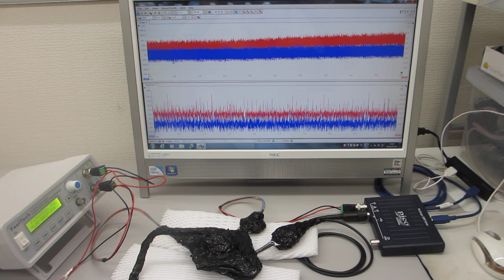０．５ｋＨｚ～１００ＭＨｚ：オリジナル超音波発振制御プローブの特性評価テスト（超音波システム研究所）